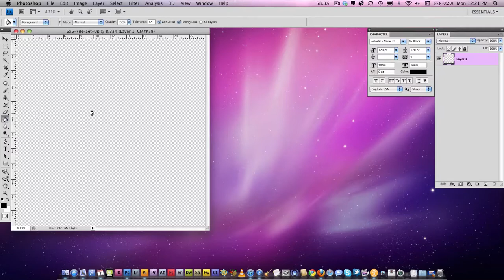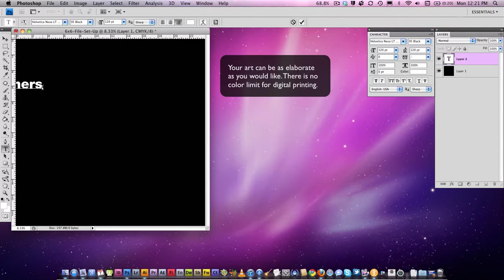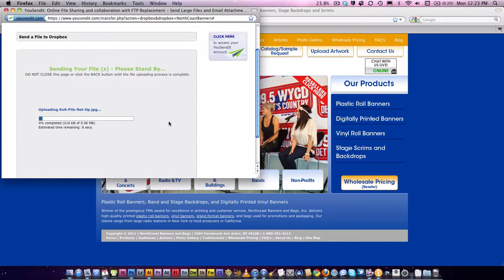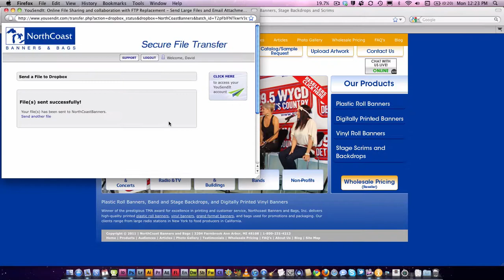How to: Set Up File for Printing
In this how to, we show you the basic steps for setting up a file using Adobe Photoshop, for a 6'x6' Stage scrim. You can use these tips and instructions for almost all of our digital printing products.